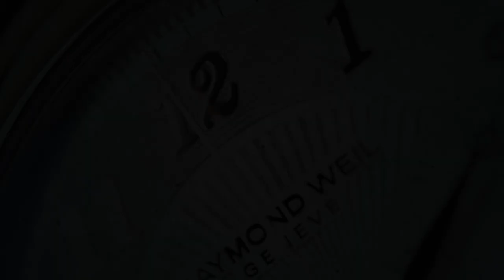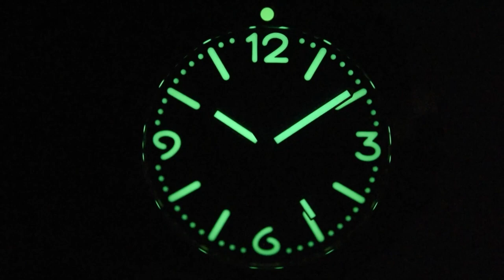Gruppo Gamma Vanguard Mk IV AN-19L Limited Edition (Pre-owned)